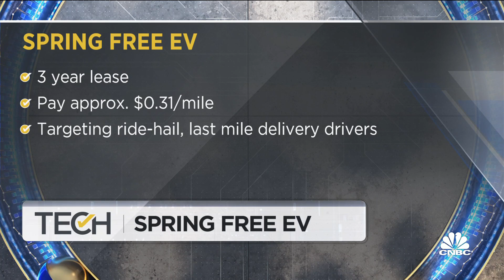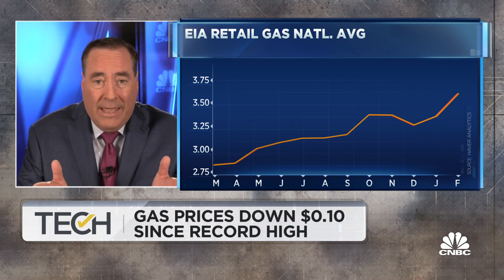Spring Free EV startup offers 3-year EV leases that target ride-hailing, last-mile delivery drivers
CNBC's Phil LeBeau reports on a new startup in the electric vehicle space.